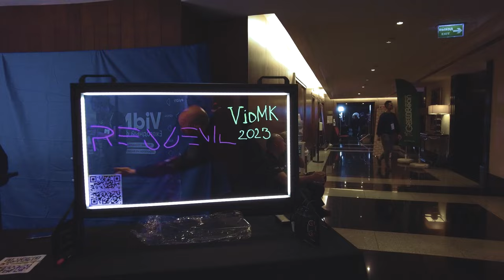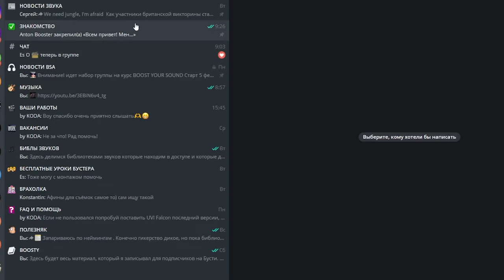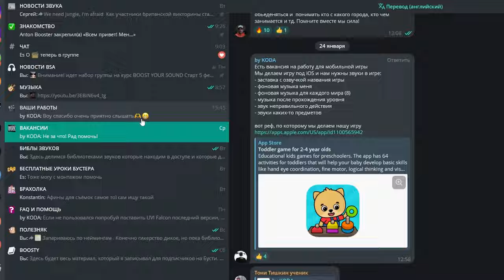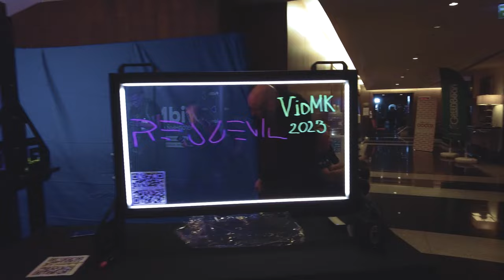Выступление на Форуме VidMk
Видео о том как я посетил ежегодный форум VidMk!
Я показал атмосферу подобных мероприятий, где каждый профессиональный контент мейкер, саунд дизайнер, видео мейкер, блогер и тд, сможет найти полезные контакты и связи, которые приведут вас к новым проектам и сотрудничеству.

Мой авторское онлайн обучение по саунд дизайну !
БАЗА ДЛЯ КАЖДОГО по работе со звуком в проектах!

Мои беслпатные уроки тут!

tg: antonbooster